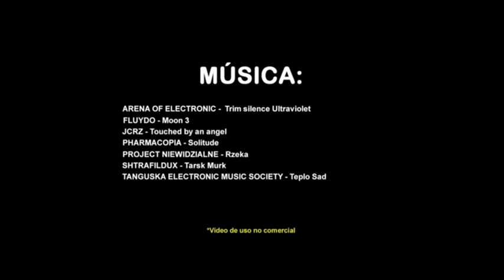Desfile Solidario TheFA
Vídeo solidario para los niños del Chad, realizado y producido por THE FASHION ART (TheFA), revista digital de moda y arte